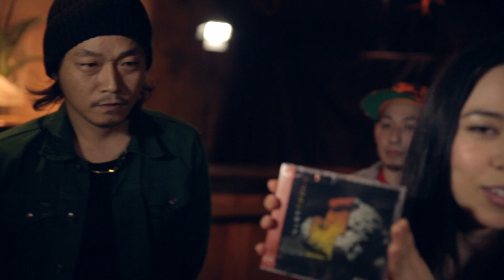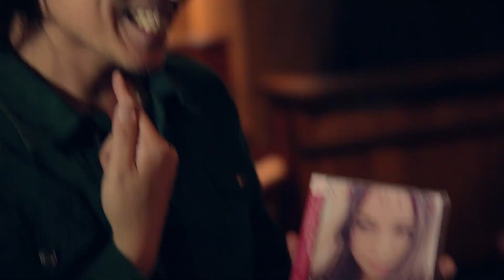【COVER】Koiniochite 恋に落ちて - 小林明子 [ Sayulee & 愛笑む]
名古屋の大好きなお店ブルーフロッグで大好きなアーティスト愛笑むさんとカバーのコラボしてきました〜！
Here's a cover shot at my favorite restaurant in Nagoya called the Blue Frog with an awesome band Aiemu!

このビデオをエンジョイできた人は是非SNSなどで友達にもシェアしてね！If you enjoyed this video please share it on SNS with your friends too!
評価＆コメントもよろしく♥
Comments and ratings appreciated too ♥

毎週月曜日投稿中！登録

制作 filmed & editted by: 久米（くめ）チアゴ